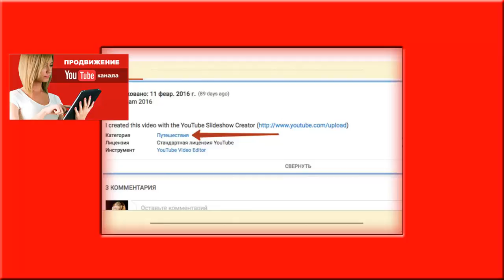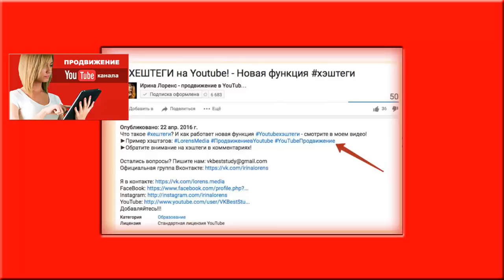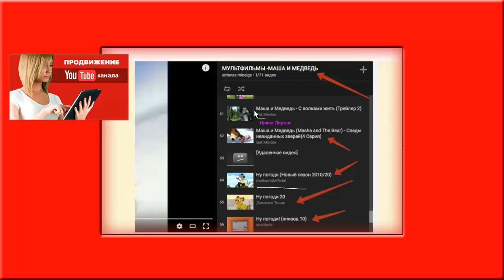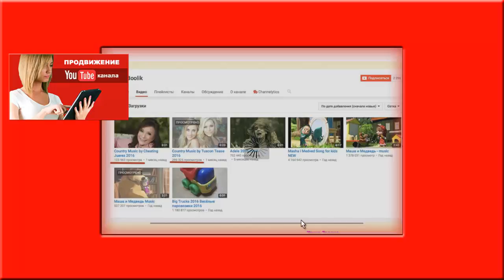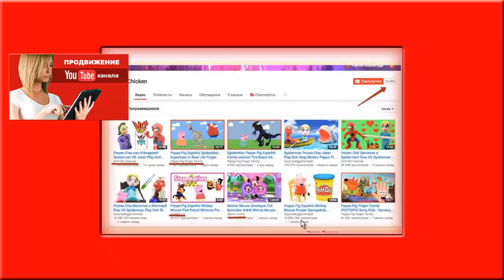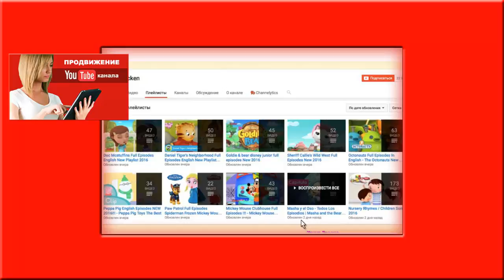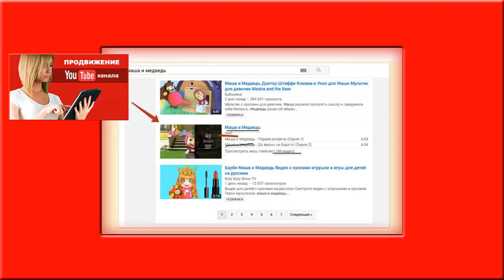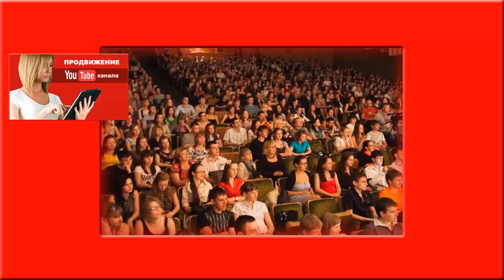Продвижение канала на YouTube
Оформление канала